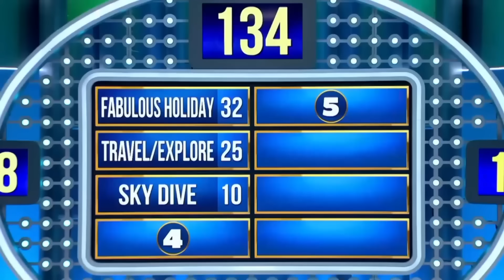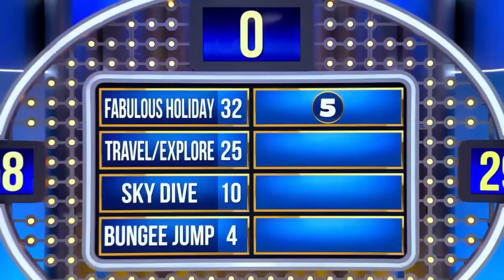Ladies' Bucket List STARTLES Steve Harvey!!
Name something on your bucket list..!

Family Feud with Steve Harvey has arrived in South Africa! Get ready to be entertained! The contestants are ready for the first round. Who's going to win the big prize R75 000? Who's going to be the first winner of the competition? To find the answers to these questions, contestants must answer questions about Steve Harvey's new life in South Africa. Time for Mariano vs Kasongo. It's going to be a fun experience with cultural exchange.